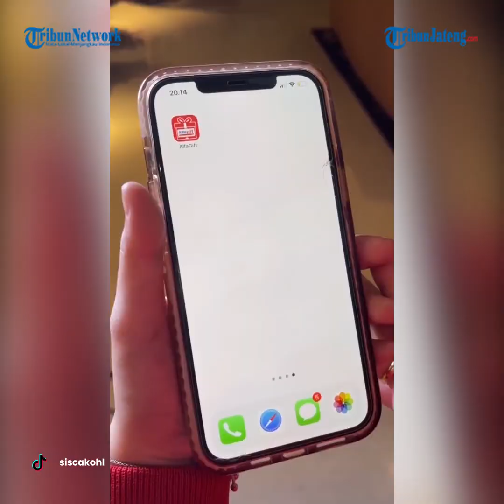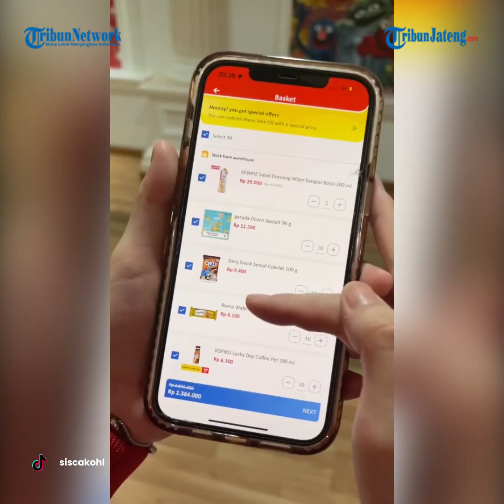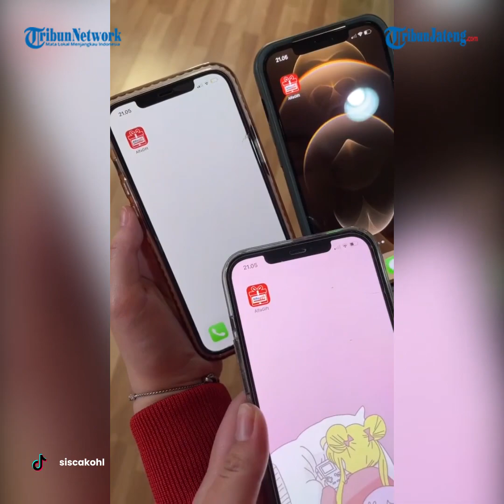Sisca Kohl Viral di TikTok Pindahkan Minimarket ke Rumahnya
Viral di TikTok Sisca Kohl memindahkan minimarket ke rumahnya. Dalam video yang beredar tampak segrombolan kurir berpakaian merah menuju rumah sang influencer.

Warganet sempat dihebohkan dengan gerombolan kurir minimarket berpakaian merah di jalan raya. Informasi mengenai gerombolan kurir tersebut juga sempat diunggah melalui akun Instagram @jktinfo.